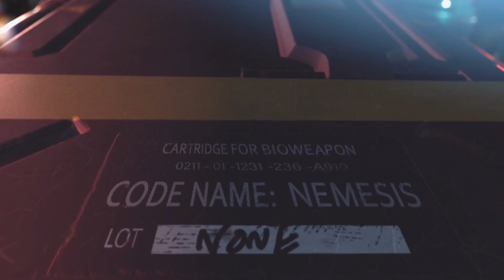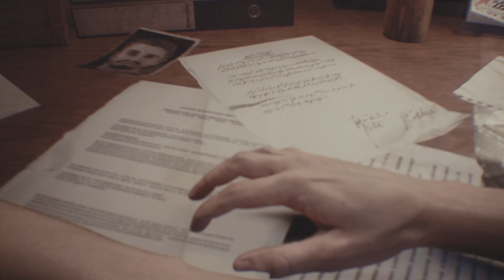RESIDENT EVIL 3 Remake Part 1-Intro